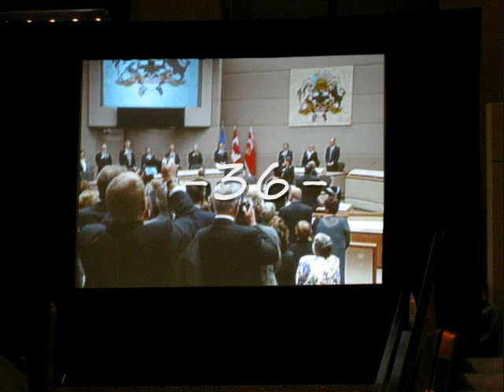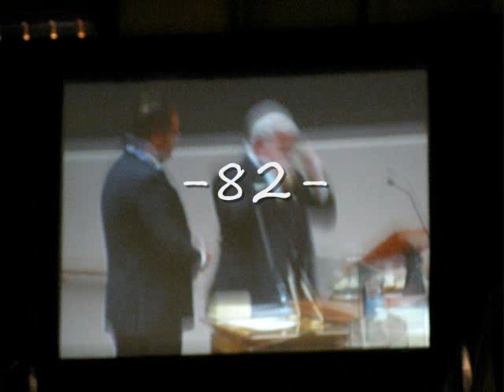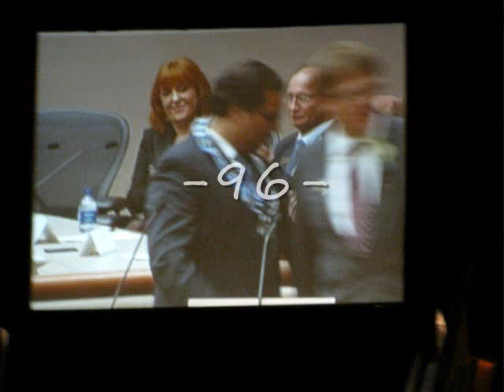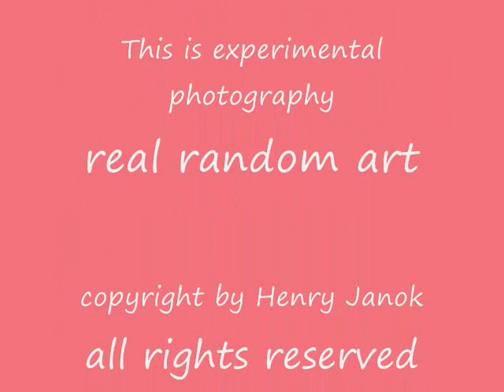Calgary Part 1 Experimental photography random photography Oct 25 2010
video and photo taken at the same time

also you can order
open edition on archival 13"x19" CAN$60

open edition on archival 17"x22" CAN$

open edition on canvas 24"x32" CAN$

send me a @-mail at